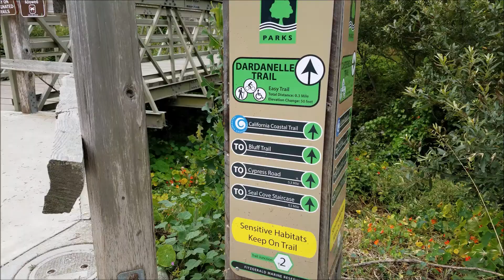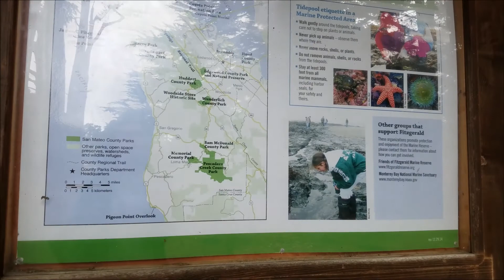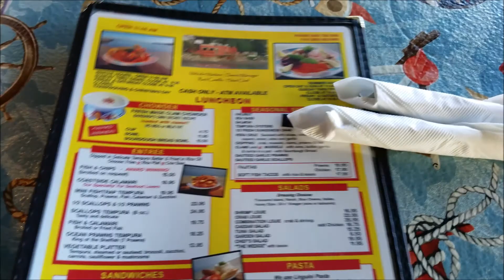Exploring Half Moon Bay, California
|| Location ||
Blue Bottle Coffee
Fitzgerald Marine Reserve - Cypress Grove
Barbara's Fishtrap